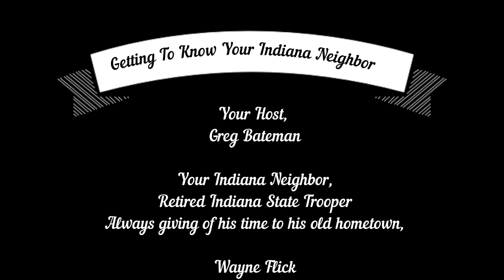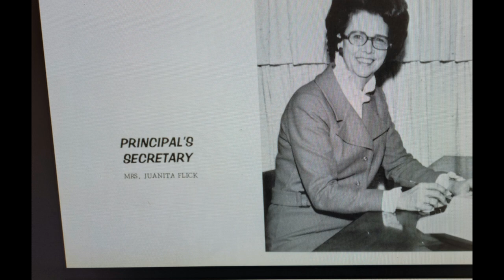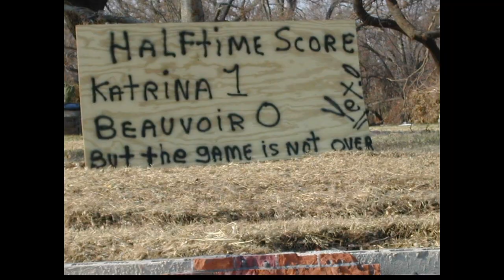Getting to Know Your Indiana Neighbor Wayne Flick